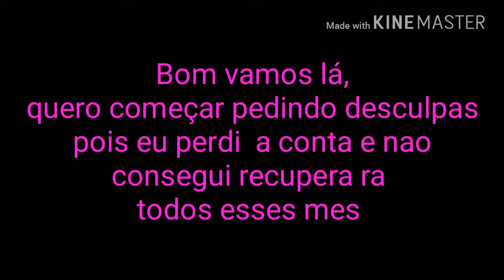Por que fiquei sem postar video tanto tempo ?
Amo vcs
Obrigada pelos 256 incritos ❤
Não sou a Gabby